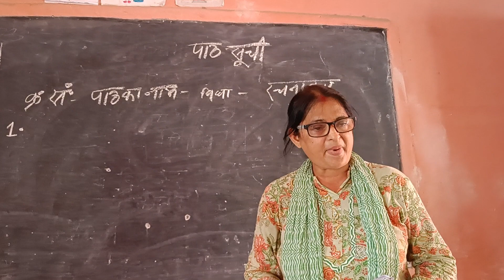July 31, 2023